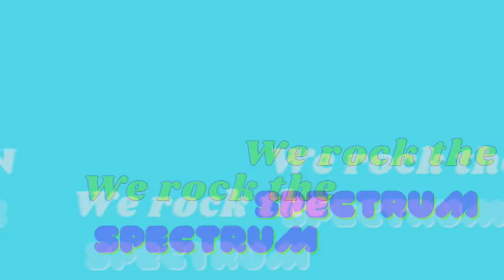WE ROCK THE SPECTRUM (Kids GYM) Family Time!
Hello guys!😊